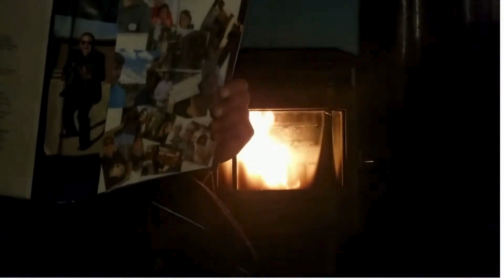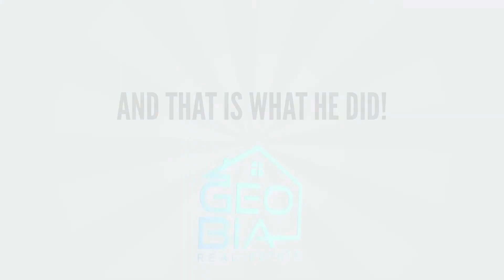Throwback Thursday 2/8/2024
𝑰𝒕'𝒔 𝑻𝑯𝑹𝑶𝑾𝑩𝑨𝑪𝑲 𝑻𝑯𝑼𝑹𝑺𝑫𝑨𝒀 𝑹𝑬𝑫 𝑺𝑻𝑨𝑹𝑺!

𝑌𝑜𝑢𝑟 𝑙𝑜𝑐𝑎𝑙 𝑟𝑒𝑎𝑙𝑡𝑜𝑟, 𝑮𝒆𝒐 𝑩𝒊𝒂 , 𝑤𝑖𝑙𝑙 𝑠ℎ𝑜𝑤 𝑦𝑜𝑢 𝑣𝑖𝑑𝑒𝑜 𝑐𝑜𝑚𝑝𝑖𝑙𝑎𝑡𝑖𝑜𝑛𝑠 𝑎𝑛𝑑/𝑜𝑟 𝑏𝑒𝑑𝑡𝑖𝑚𝑒 𝑠𝑡𝑜𝑟𝑖𝑒𝑠 𝑜𝑓 𝑠𝑜𝑚𝑒 𝑜𝑓 ℎ𝑖𝑠 𝑟𝑒𝑚𝑎𝑟𝑘𝑎𝑏𝑙𝑒 𝑎𝑐ℎ𝑖𝑒𝑣𝑒𝑚𝑒𝑛𝑡𝑠 𝑎𝑛𝑑 𝑎𝑐𝑐𝑜𝑚𝑝𝑙𝑖𝑠ℎ𝑚𝑒𝑛𝑡𝑠 𝑎𝑠 𝑎 𝑟𝑒𝑎𝑙𝑡𝑜𝑟 𝑡ℎ𝑟𝑜𝑢𝑔ℎ𝑜𝑢𝑡 𝑡ℎ𝑒 𝑦𝑒𝑎𝑟𝑠.

𝑨 𝑩𝑰𝑮 𝑺𝑯𝑶𝑼𝑻 𝑶𝑼𝑻 𝑻𝑶 𝑶𝑼𝑹 𝑷𝑨𝑺𝑻 𝑨𝑵𝑫 𝑹𝑬𝑪𝑬𝑵𝑻 𝑪𝑳𝑰𝑬𝑵𝑻𝑺!

In need of real estate advice and professional help?